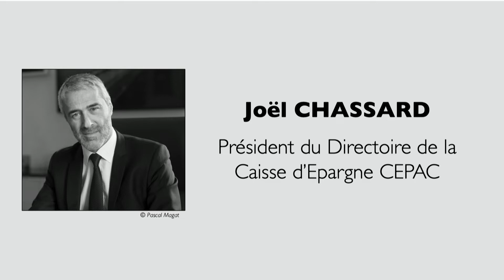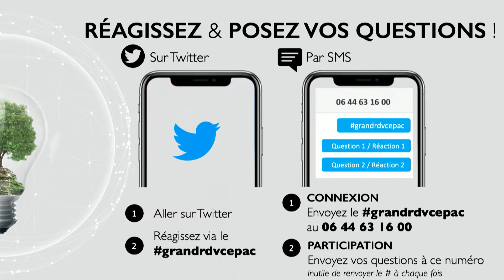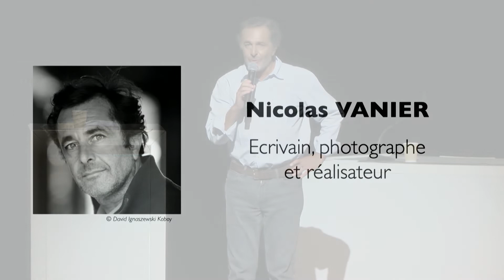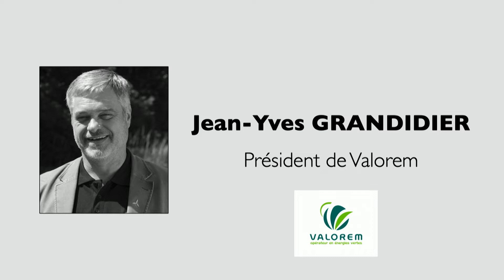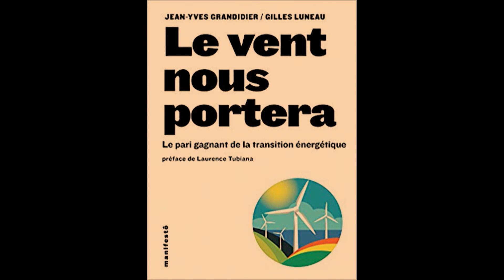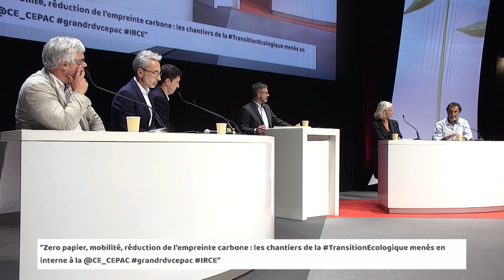LE GRAND RDV CEPAC 2019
Le 26 septembre 2019,  La Caisse d’Epargne CEPAC, pour son « Grand Rendez-Vous » annuel au CEPACSilo, à Marseille, a réuni un plateau composé de dirigeants, journaliste et conférencier autour du thème : "Transition écologique, une utopie ou une chance pour demain ?